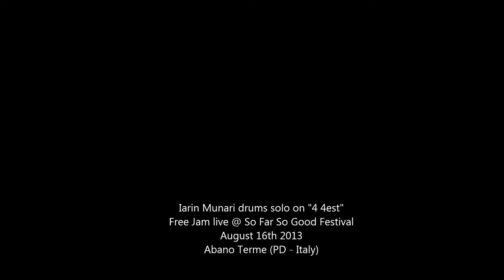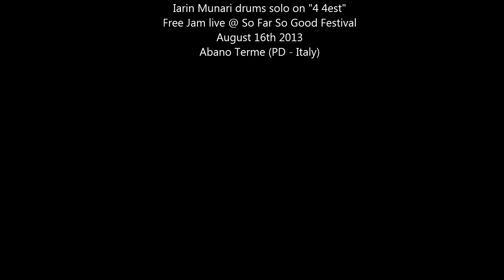Iarin Munari drums solo 4 4est - Free Jam live @ So Far So Good Festival 2013